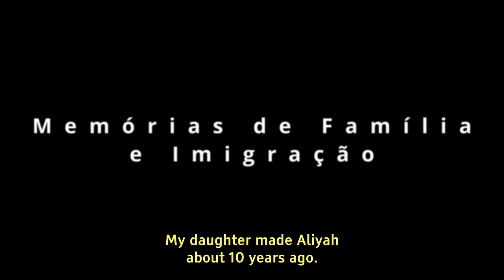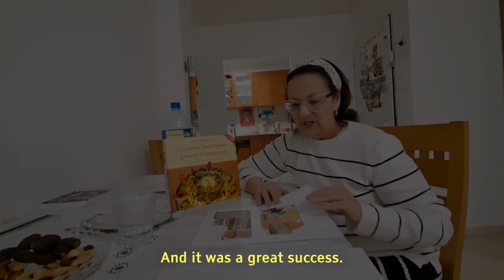Núcleo Brasileiros em Israel - Depoimentos Trailer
Acompanhe aqui o primeiro trailer de nosso projeto em construção!

Nosso objetivo é trazer à tona memórias coletivas de Imigrantes Brasileiros que vivem em Israel e suas histórias de vida em uma uma exposição virtual, concebida através do registro de depoimentos, ampliando a visibilidade destes imigrantes que formam a segunda maior comunidade Latina em Israel.
O projeto "Brasileiros em Israel: memórias e diversidade" é um projeto interinstitucional que articula pesquisa e extensão e é desenvolvido no âmbito de quatro universidades, sendo duas brasileiras e duas isralenses: a Universidade Federal Fluminens– UFF (Brasil), a Universidade Federal do Triângulo Mineiro – UFTM (Brasil), a Universidade Ben-Gurion do Negev – BGU (Israel), e a Universidade Hebraica de Jerusalém - HUJI (Israel).